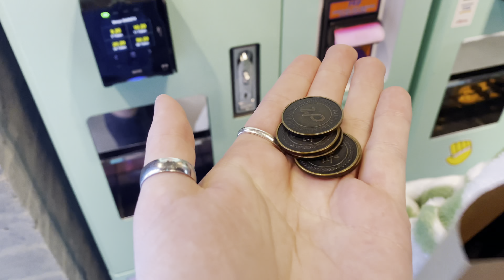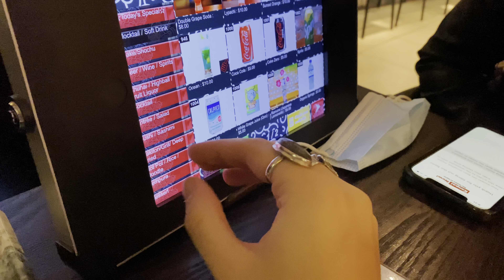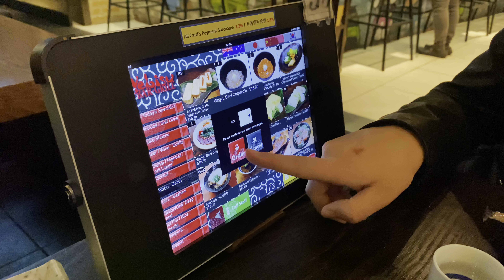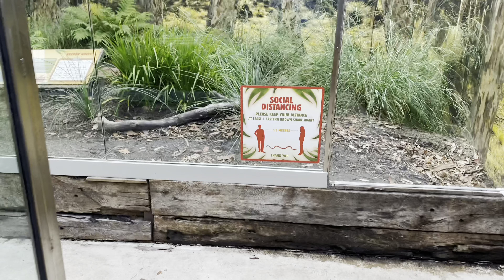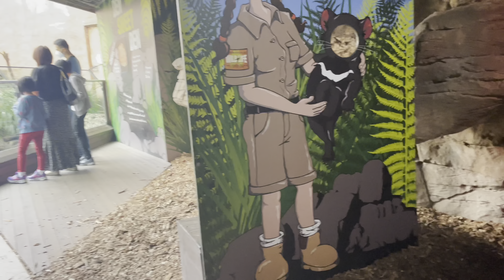Weekend Away Vlog ✨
Welcome  back to another one of my vlogs! This is an adventure in the heart of the city with Mugachino ٩(˘◡˘)۶

Click below for links ʕ•́ᴥ•̀ʔっ